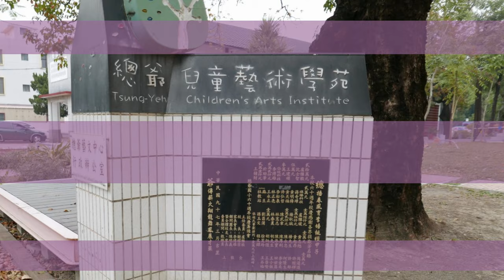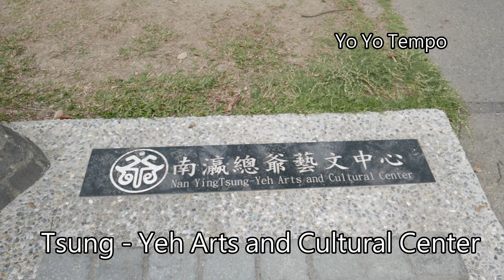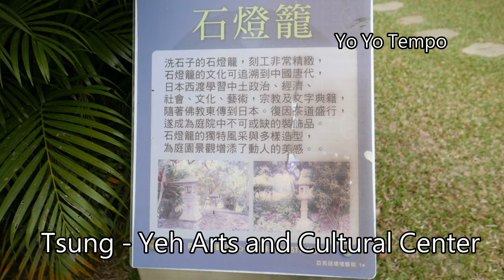Tsung Yeh Arts and Cultural Center